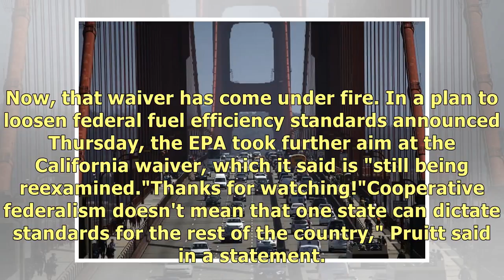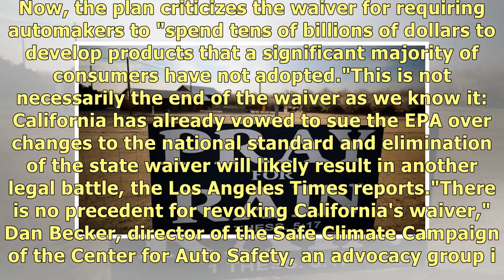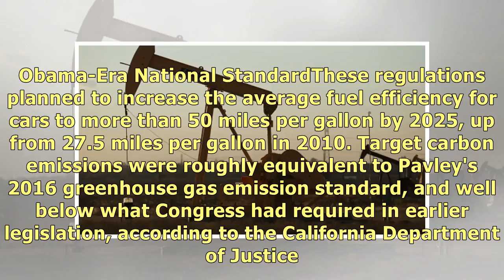California Could Lose Its Fuel Efficiency Waiver. What Would That Mean for the Country?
Cars drive over the Golden Gate Bridge on August 2nd, 2018, in Sausalito, California.(Photo: Justin .